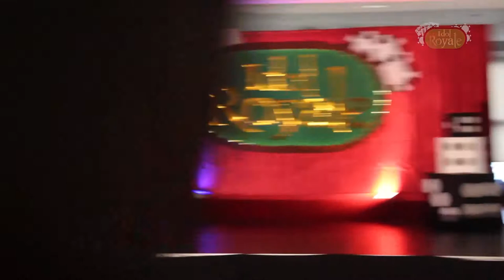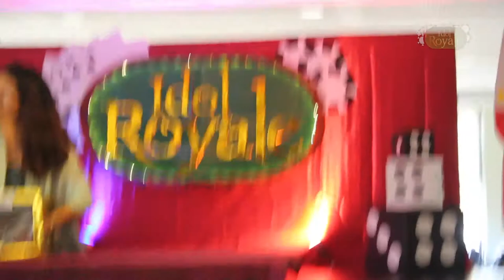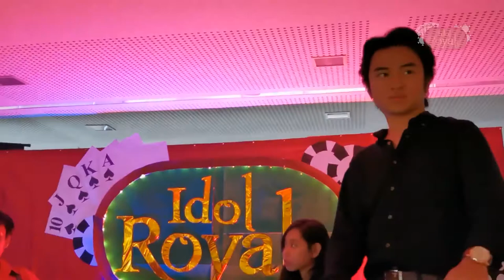Idol Royale - Variety Show in Art Appreciation | FEU Institute of Technology | BSITSMBA - B03 18-19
Full Uncut and Multiple Angle Video of FEU-Institute of Technology's B03 AY 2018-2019 Idol Royale Variety Show held last June 27, 2019, in partial fulfillment of the course Art Appreciation under the class of Mrs. Paulene Ronquillo-Andres

B03 Production Team proudly presents Idol Royale - a variety show filled with various talents showcasing their skills in different forms!

Overall Director
Hector Daniel Rebadavia

Assistant Director
Liezyl Tolentino

Technical Support Head
John Ocampo

Logistics and Awards Team Head
Christine Prejan

Production Designer and Choreography
Aaliyah Bolonos
Briko Galeon

Host and Voice Overs
Jeff Jovellana
Kyle Ibuna